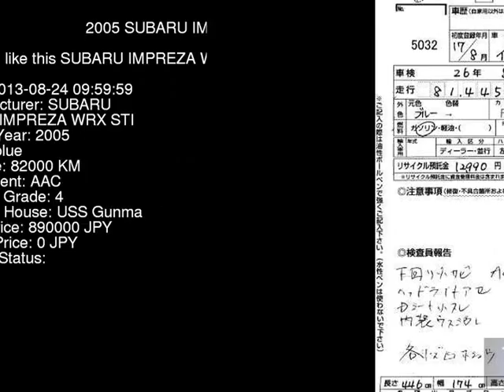2005 SUBARU IMPREZA WRX_STI GDB